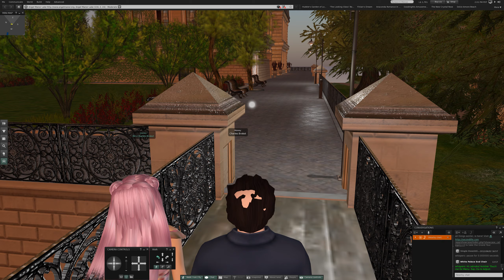Angel Manor in Second Life